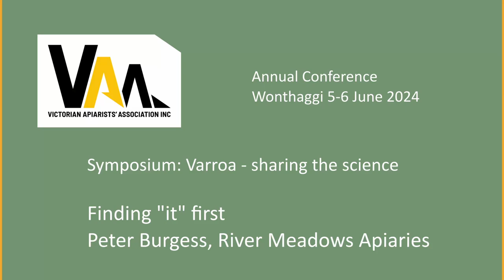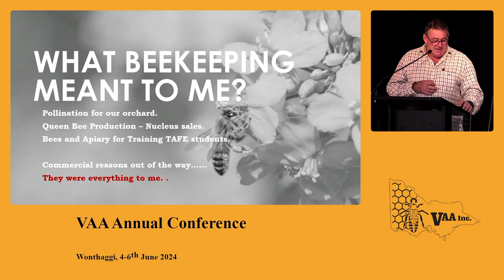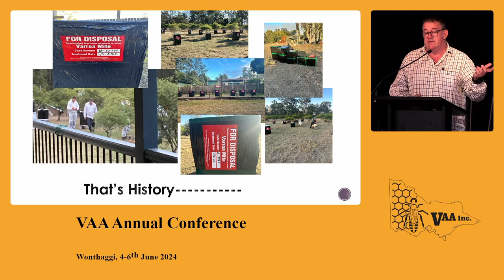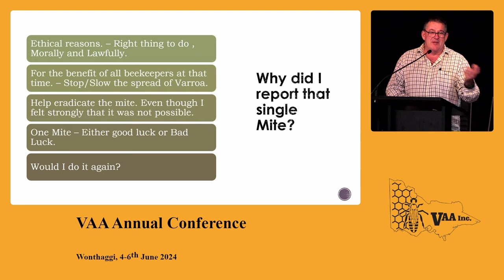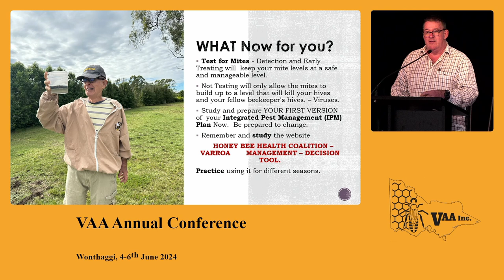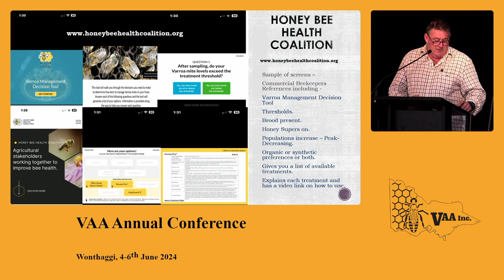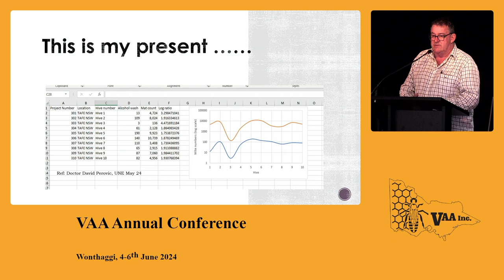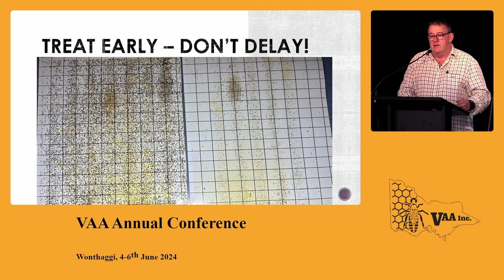Finding "it" first!, Peter Burgess